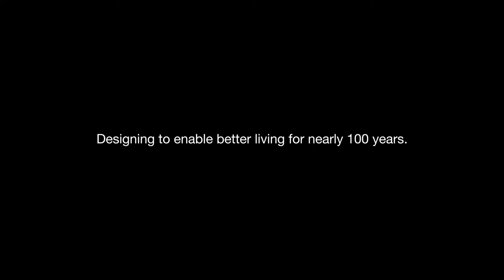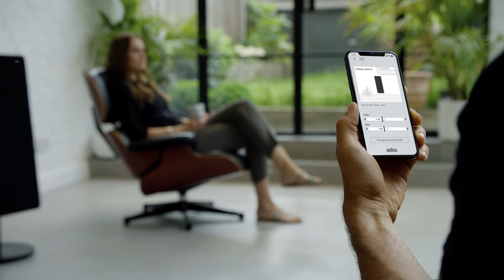The return of Braun Audio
After thirty years away, Braun makes a long-awaited return to the audio category with the LE range.